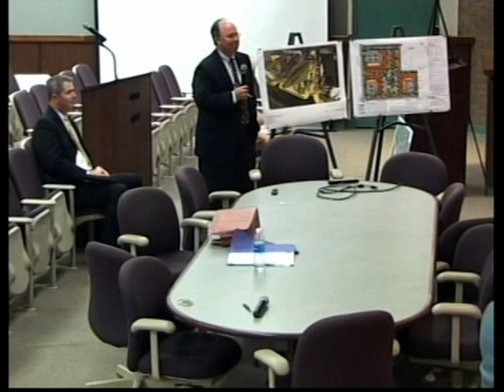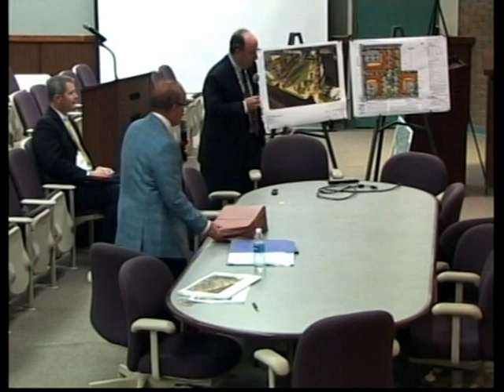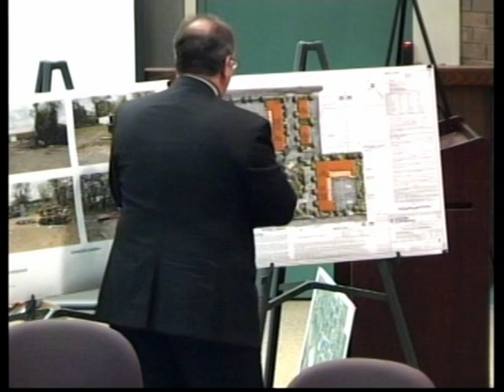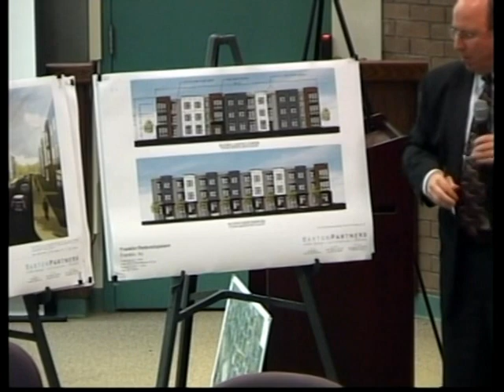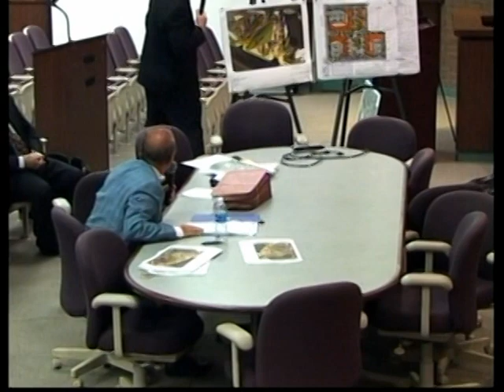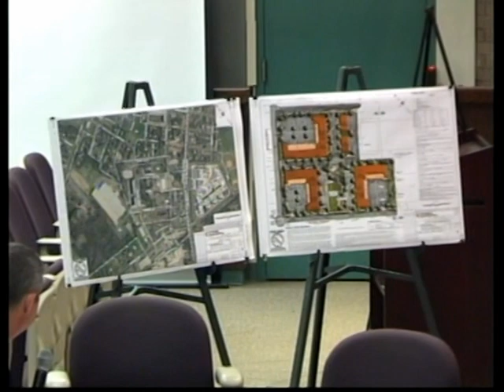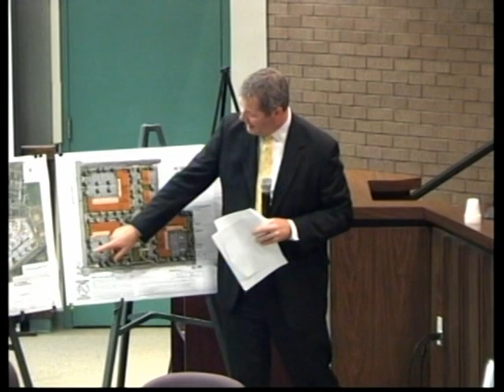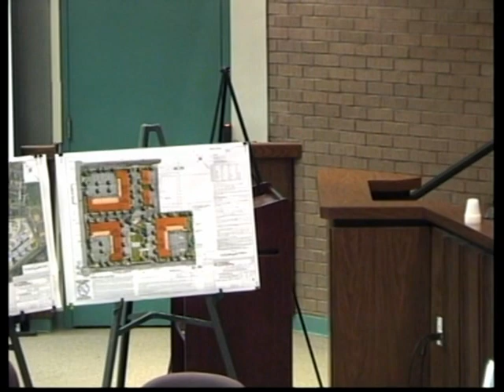Franklin Township NJ (Somerset County) May 17, 2017 Planning Board Meeting